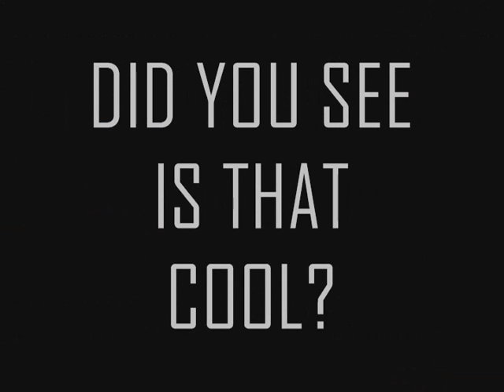Into The Dusk 10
New Season of gunz